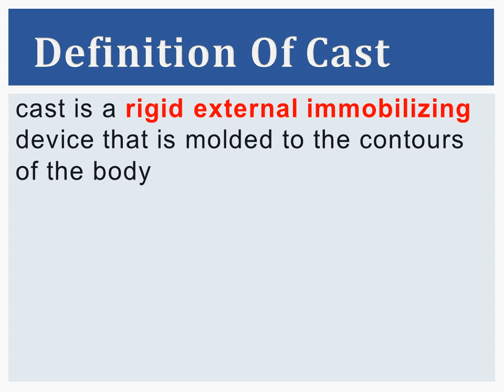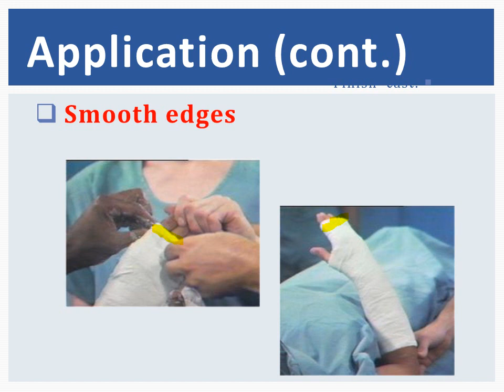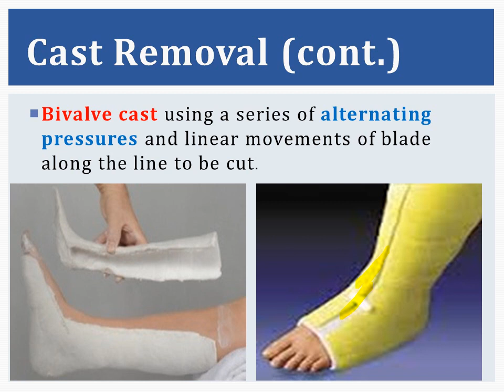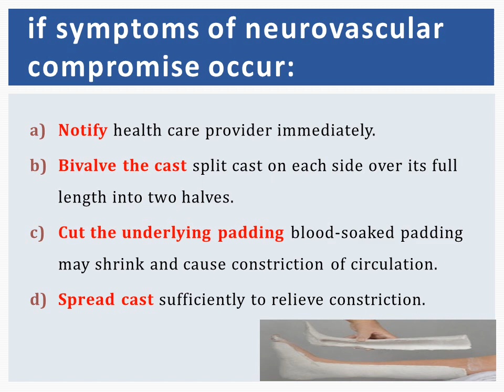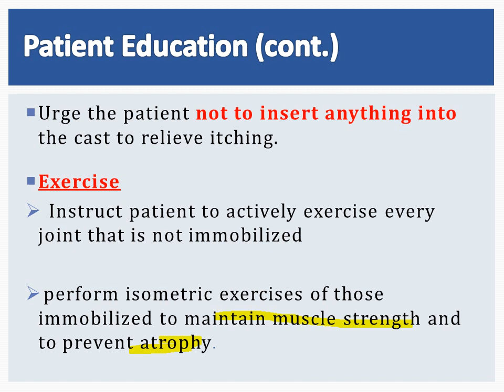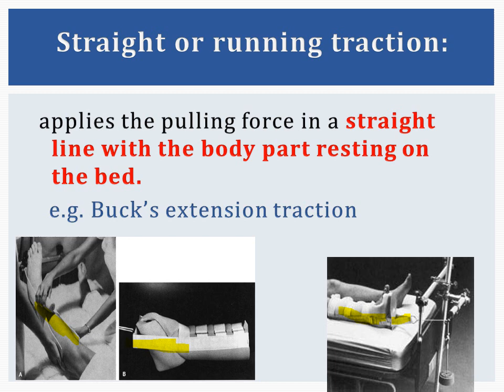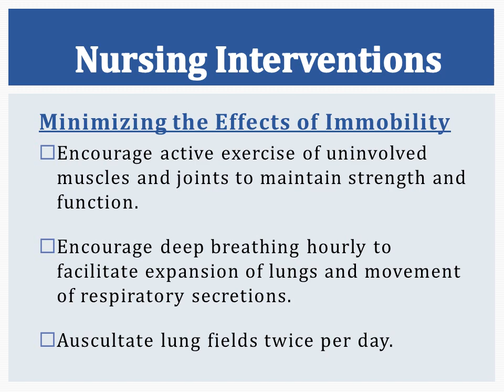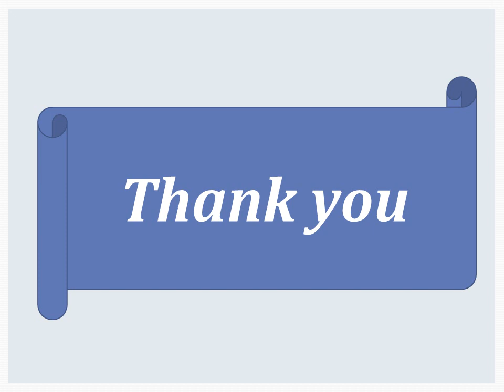NUR 212P cast&traction care